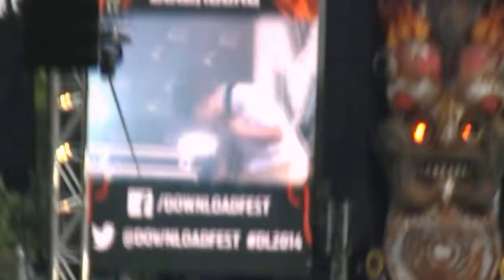Bring Me The Horizon, Can you feel my Heart - Live at the Download Festival 2014